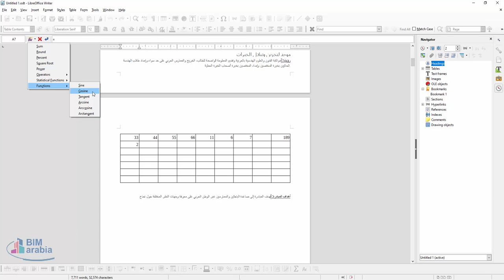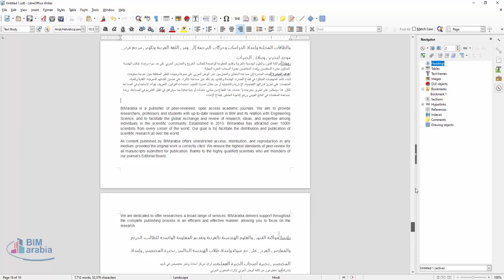LibreOffice معادلات مثل الاكسل